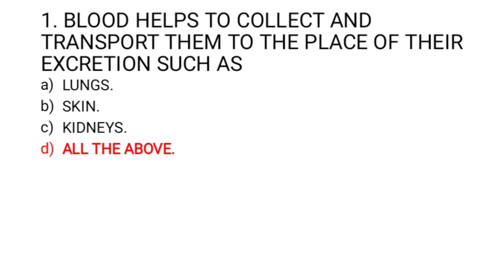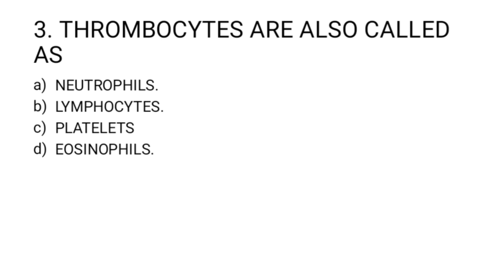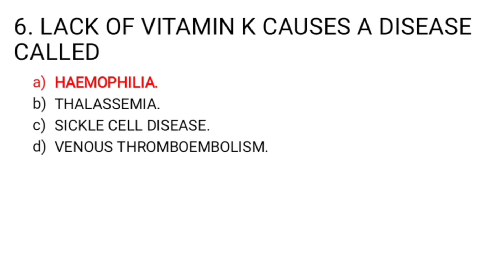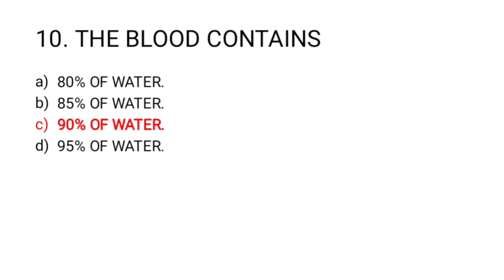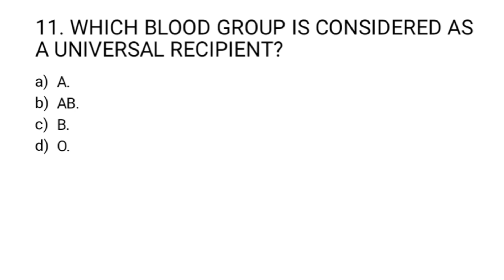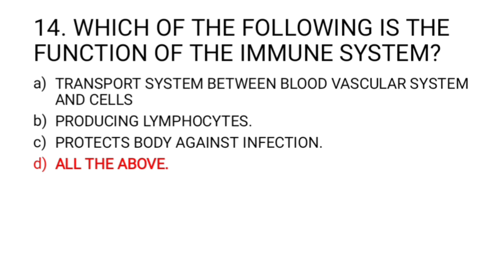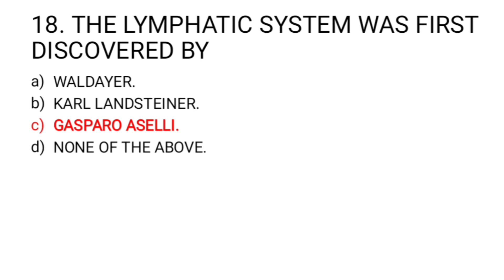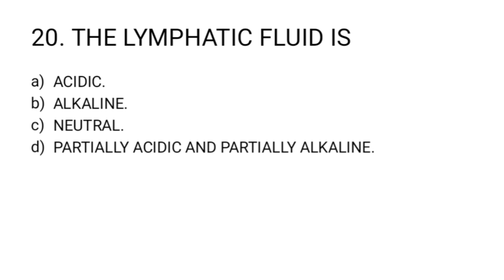MRB PHARMACIST EXAM MCQ's- HUMAN ANATOMY& PHYSIOLOGY#03#anatomy#mrbexam